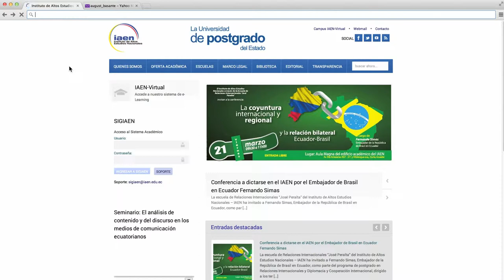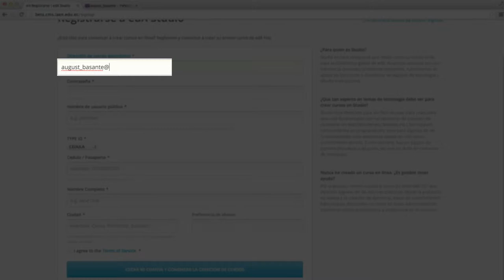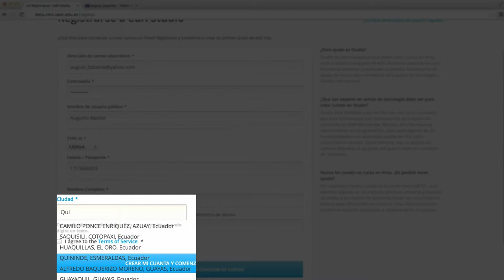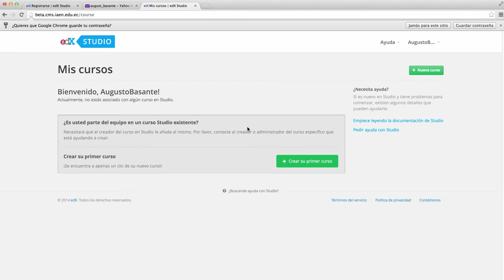Acceso a UPEx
Tutorial de registro para ingresar a la plataforma UPEx